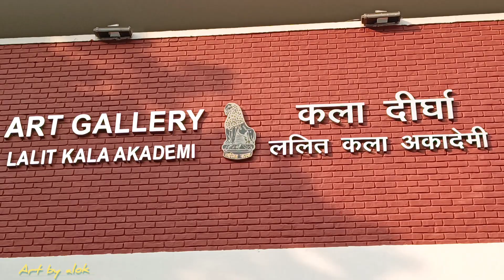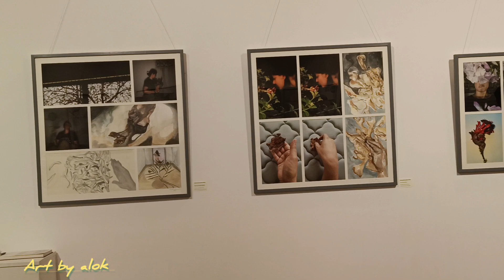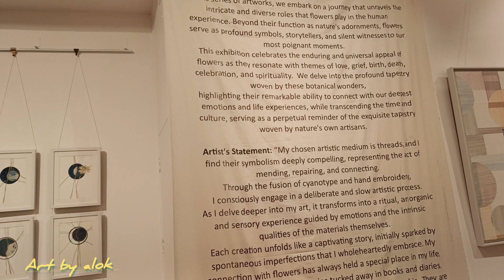कला दीर्घा ललित कला अकादमी, नई दिल्ली, कला प्रदर्शनी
Copy
Most frequently used instagram exhibition hashtags